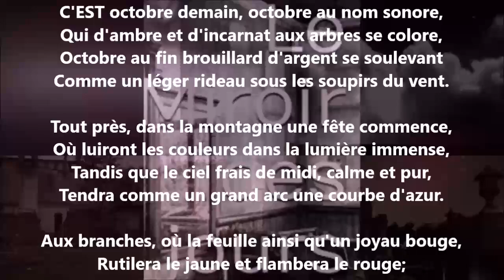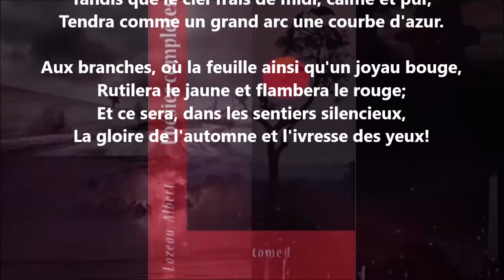La fête - Albert Lozeau lu par Yvon Jean